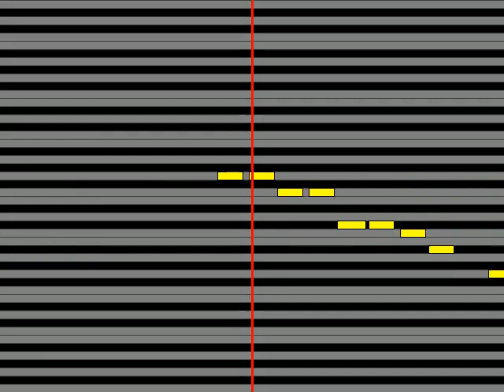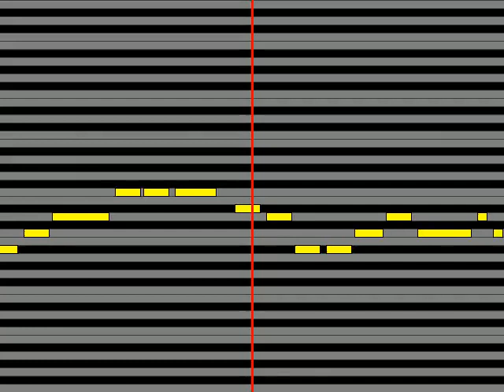【ガイドメロディ】 獅子志司 絶え間なく藍色